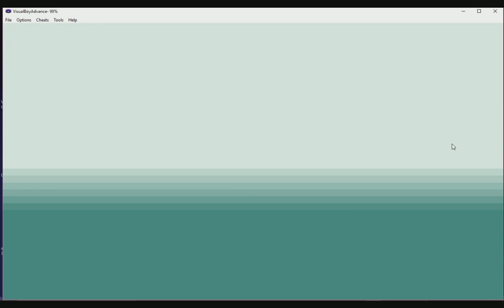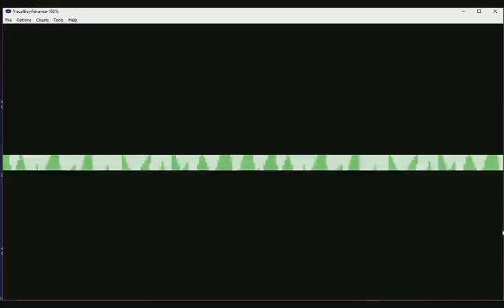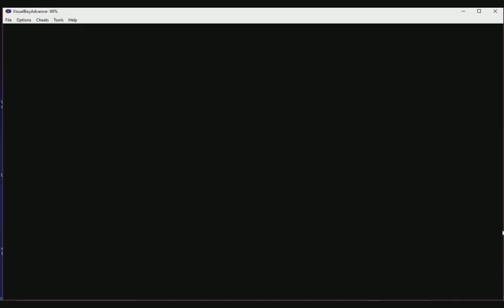Pokemon sweet 2th part 1 (For the fitness of humanity!)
Pokémon sweet 2th is a rom hack of pokemon firered .

Time to delve into a world of sugars and Crèmes where all the pokemon (and pretty much everything.) are made of candies and other food products.